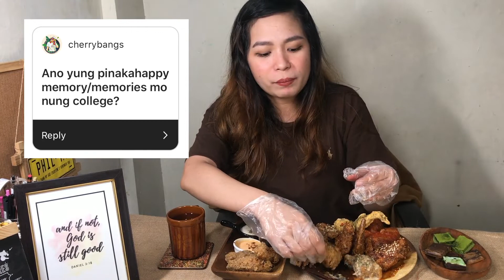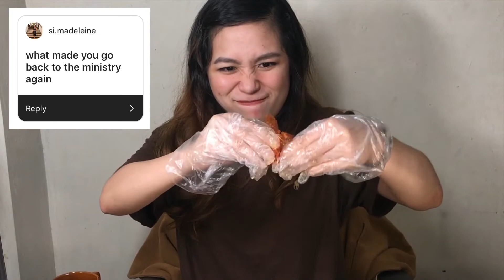Buffalo Wings Mukbang + Q&A Part 2 | Jessa Rayala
BEST AFFORDABLE WEENGS IN TOWN!!! :)))

Located in Pasig City & they deliver within Metro Manila & Rizal kahit La Union basta sagot nyo delivery! HAHAHA :)))

What do you like in this video? Or what do you want to see more on my channel? :))

Spontaneous, crazy, random, and flawed — welcome to my raw but fun world! ♡

If you’re losing hope in the midst of this global crisis, check out this video

♡, JESS